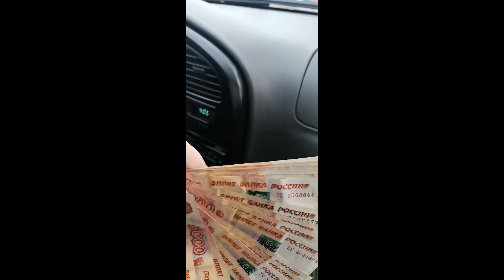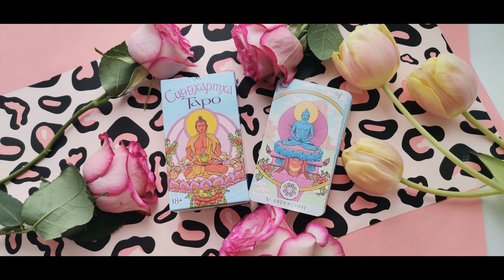Moments of February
💸Карта Сбера для желающих поддержать моё творчество 👉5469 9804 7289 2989 (Сбер).